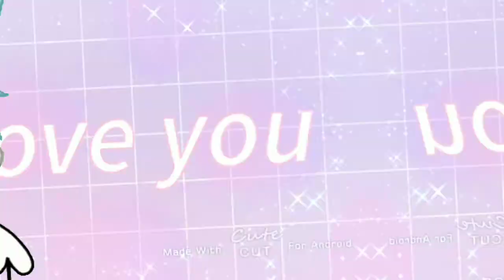not you Meme_[Gacha Life]